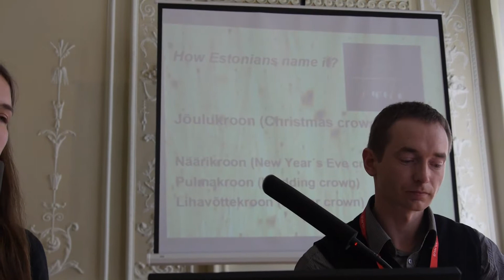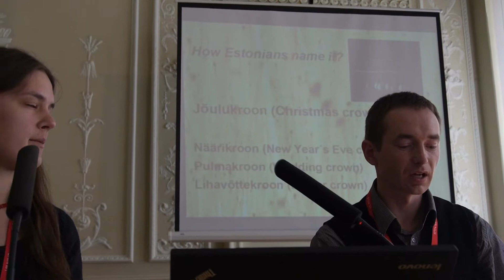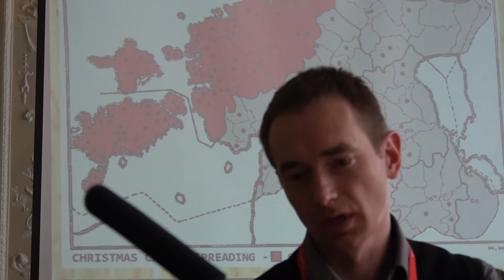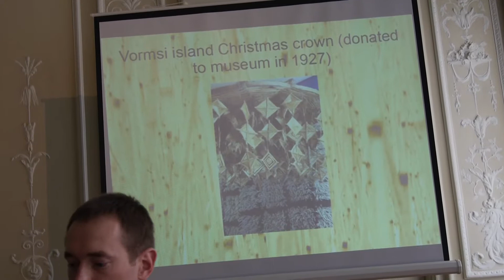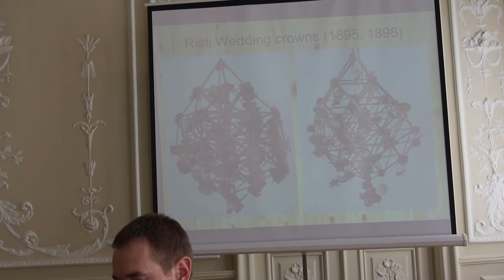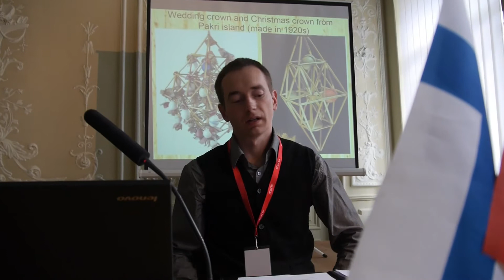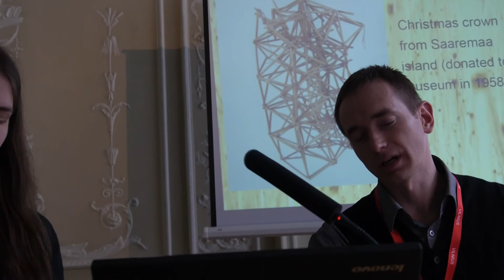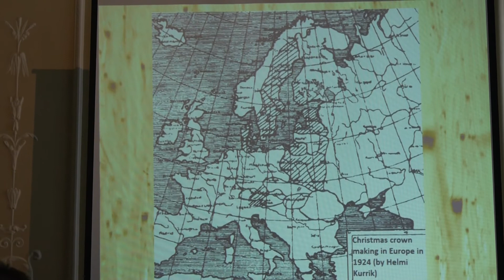(Alkas.lt) Tarptautinė konferencija „Sodų tyrimai ir sklaida“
NENDRINĖS KARŪNOS / VAINIKAI IŠ ESTIJOS PAKRANTĖS.
Urmas Veersalu (Talinas, Estija)

2015 m. balandžio 17–18 d. tarptautinė konferencija „Sodų tyrimai ir sklaida“ Kultūros ministerijoje Vilniuje.

Sodai yra priskiriami prie paprotinių menų, tačiau šiandien nelabai išpopuliarinta liaudies meno šaka. Kadangi sodai – nykstantys, neilgalaikiai ir trapūs dirbiniai, neypatingai daug sodų eksponatų rasime ir muziejuose. Tačiau dabar juntamas vis augantis susidomėjimas šiais tautinio paveldo šedevrais. Šis Lietuvos kultūros paveldas yra vertinga Baltijos jūros regiono, Europos ir pasaulio kultūros paveldo dalis. Sodas buvo pasirinktas kaip Lietuvos simbolis Lietuvai pirmininkaujant ES Tarybai.

Video autorius Jonas Vaiškūnas, 2015